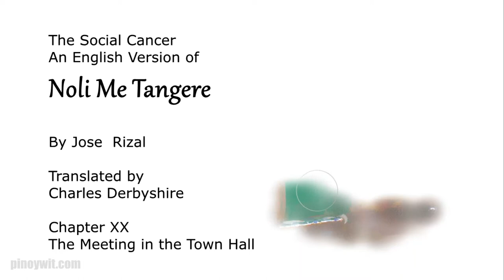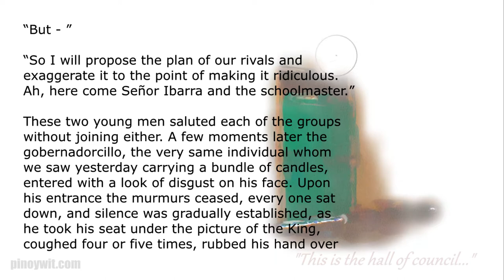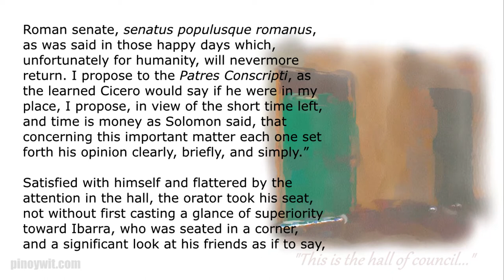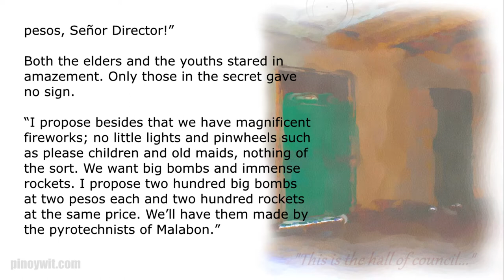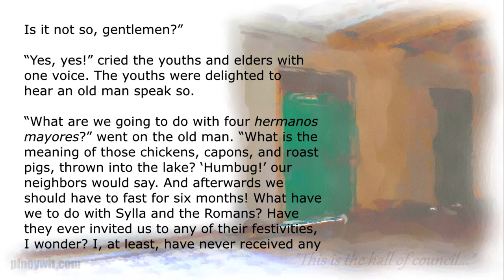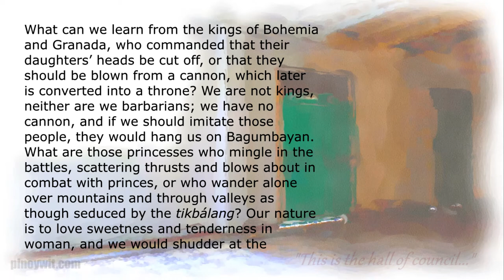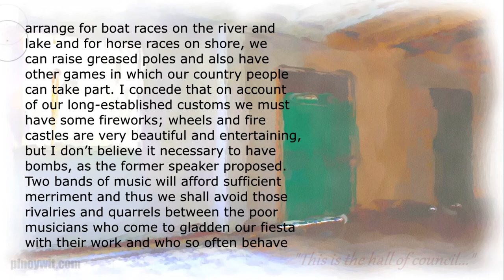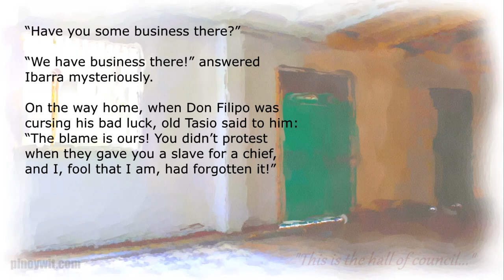Noli Me Tangere Chapter 20 - The Meeting in the Town Hall | English Translation Audiobook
The Social Cancer, an English audiobook version of Noli Me Tangere by Jose Rizal, translated from Spanish by Charles Derbyshire. Chapter 20 - The Meeting in the Town Hall.

The text and audio are in the public domain. Read by Availle for Librivox. Text from Project Gutenberg.